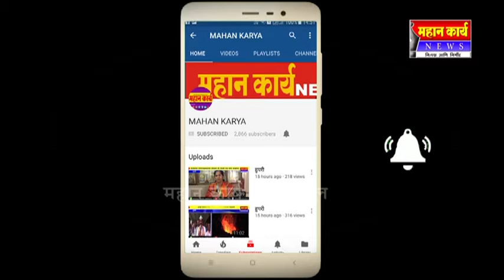जयसिंगपूरच्या दिवाणी न्यायालयात प्रजासत्ताक दिन साजरा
जयसिंगपूरच्या दिवाणी न्यायालयात प्रजासत्ताक दिन साजरा : न्यायाधिश के जी सावंत यांच्या हस्ते ध्वजारोहण